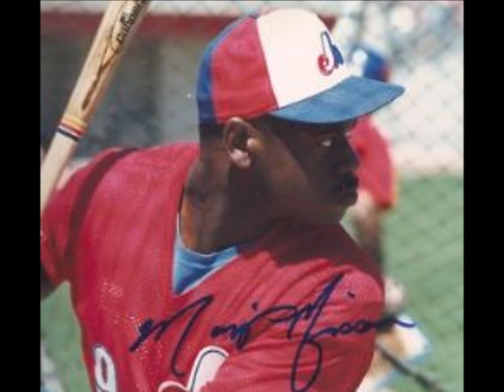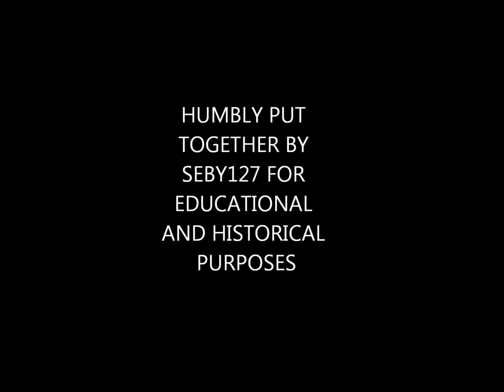Montreal Expo Marquis Grissom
For the common baseball fan, home runs are clearly the most spectacular aspect of the game: a power hitter takes place at the plate, hits a ball deep into centerfield, it's going, going, there's a chance and it's gone!

It's your instant game-changer, turning mere hope into strong confidence and losses into wins with a simple swing of the bat.

Most people glorify home run hitters, rightfully so. For me however, it's a neglected aspect of baseball that always fascinated me: base stealing.

Marquis was one of those self-propelled human cannonballs I admired so much and a very good one at it too. In 1991 and 1992, he stole respectively 76 and 78 bases, leading the NL in that department. He was a speedy centerfielder with amazing defensive skills (4 gold glove awards of which two with the Expos). Grissom would often catch balls at the warning track that all thought were beyond reach.

In 1993 and '94, he was a proud Montreal representative at the all-star game two years in a row.

But as he got better with age, he also got more expensive and as the Expos would do with any high-salary player, they traded him away (in his case to the Braves for Roberto Kelly, Tony Tarasco and Esteban Yan).

The 1995 Expos definitely weren't the same without him and they ended the season 5th in the eastern division with a 66-78 W-L record.

So here he is ladies and gents:
Le voltigeur de centre, centerfielder, le numéro 9, number 9,
MARQUIS GRISSOM!

FULL NAME: MARQUIS DEON GRISSOM
NICKNAME: GRIP
JERSEY NUMBER: 9
MAIN POSITION: CENTERFIELDER
DATE OF BIRTH: APRIL 17 1967
BORN IN: ATLANTA, GEORGIA, USA
1-BATS 2-THROWS: 1-RIGHT 2-RIGHT
HEIGHT & WEIGHT: 5'11" & 190 LBS
PLAYED FOR MTL FROM 1989 TO 1994